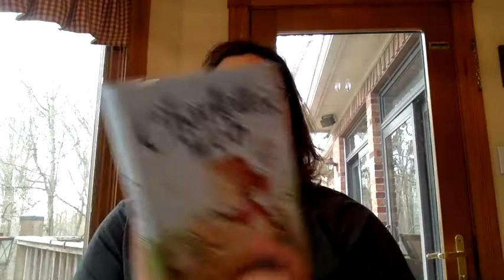Charlotte's Web Part 07